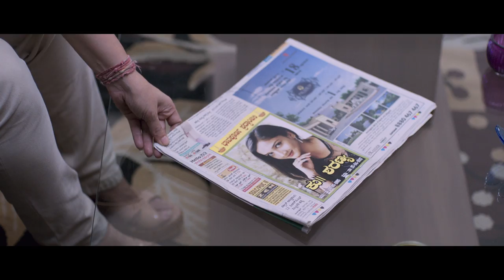2nd HALF - Latest Kannada Movie Trailer Full HD | Priyanka Upendra, Niranjan, Surabhi Santosh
Latest Kannada Movie " 2nd Half " Starring Priyanka Upendra, Niranjan, Surabhi Santosh.

Music Director : Chetan Soscaa
Director: Yogi Devagange
Producer : Nagesh Kumar U S
Production House : Brindavan Enterprises